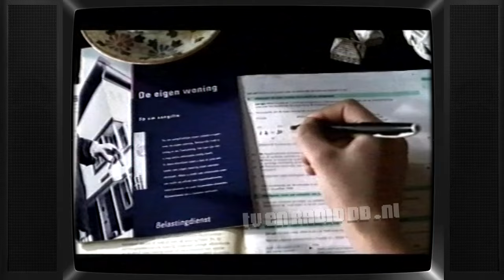TV: Postbus 51 - Belastingdienst & De Euro Wordt van Ons Allemaal (19990304)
Met dank aan @DeKastFansite het beschikbaar stellen van deze opname.